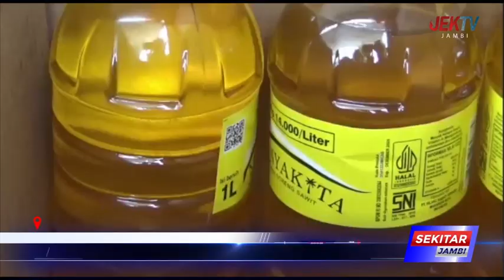PEMROV JAMBI MINTA ALOKASI MINYAKITA DITAMBAH